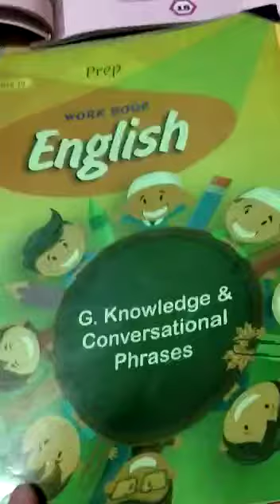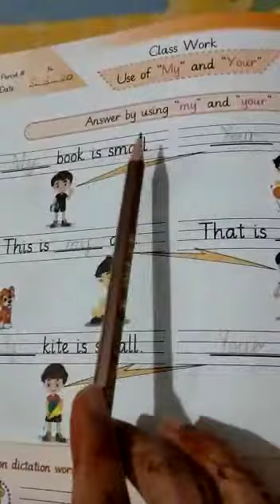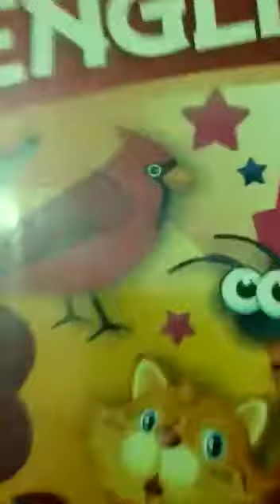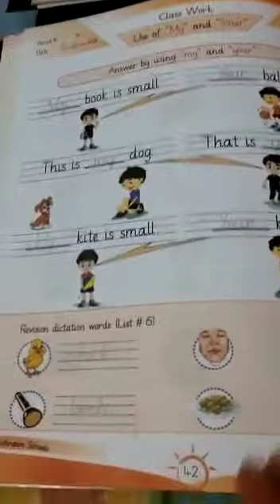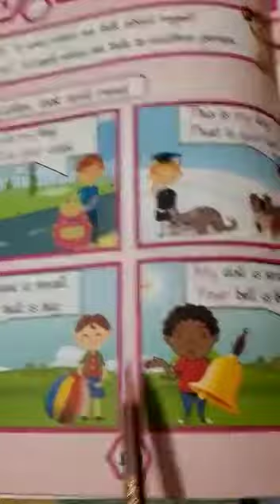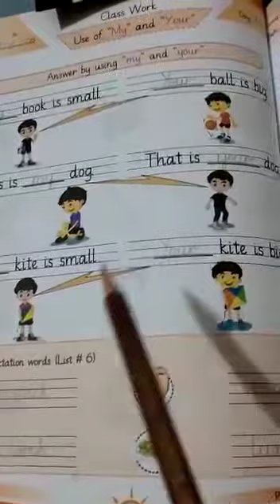Class: prep.subject:English. Topic:Use of my and your. Lecture no 4. Pg# 42.